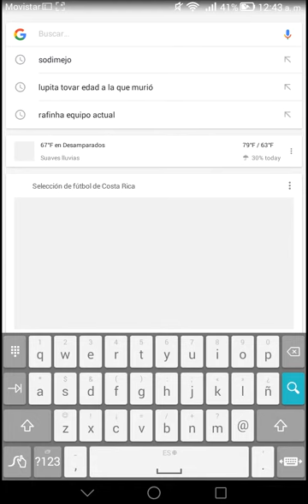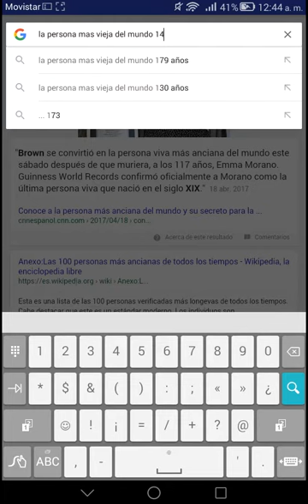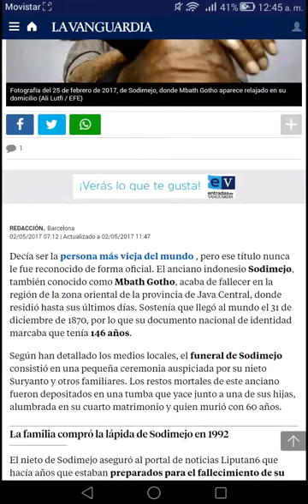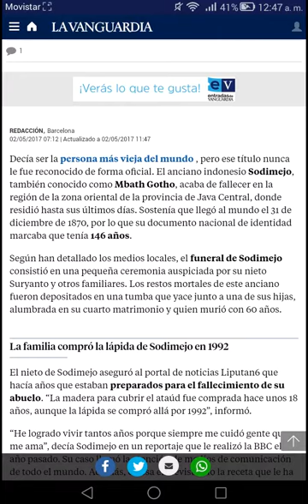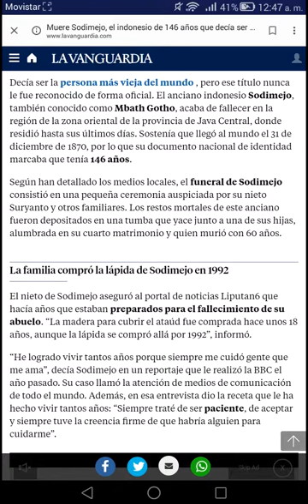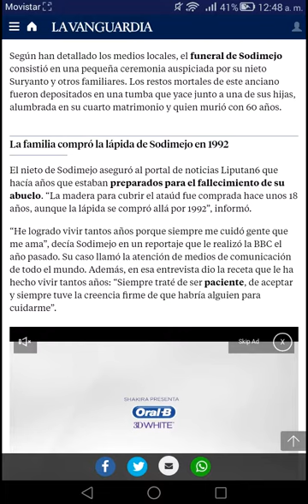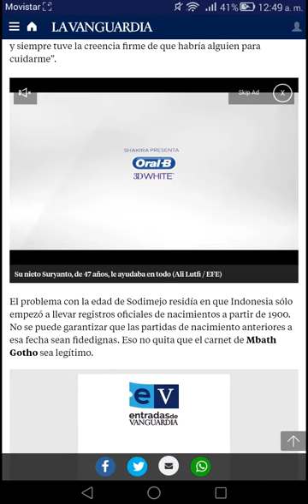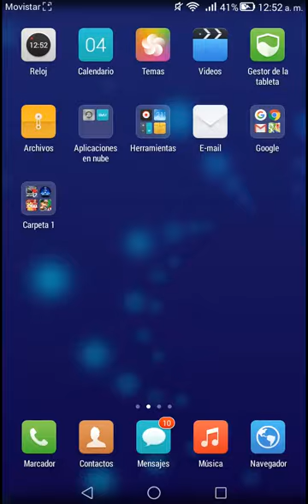Sodimejo La Persona más vieja del mundo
Nacimiento: 31 de diciembre de 1870

Fallecimiento: 30 de Abril de 2017

Edad A la que Murió: 146 Años